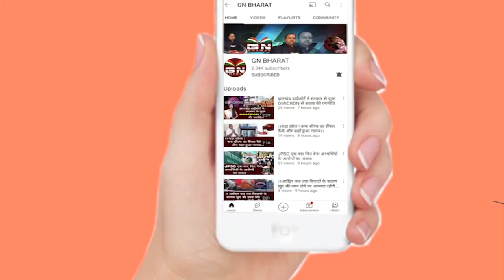द्रौपदी मुर्मू के समर्थक में आज ही खड़ा हो JMM - संजय सेठ